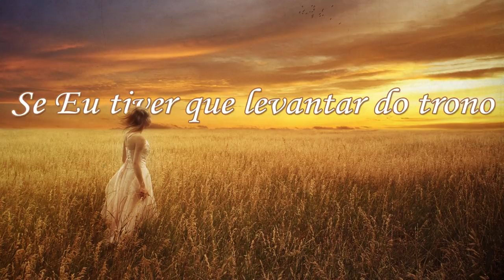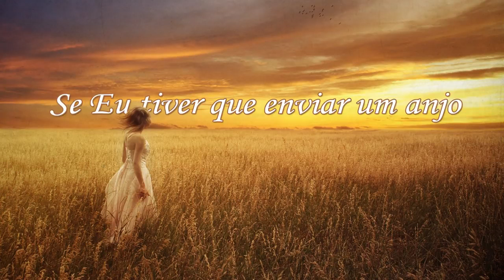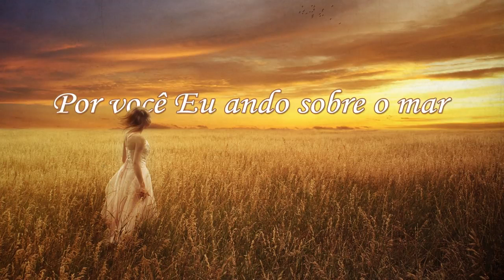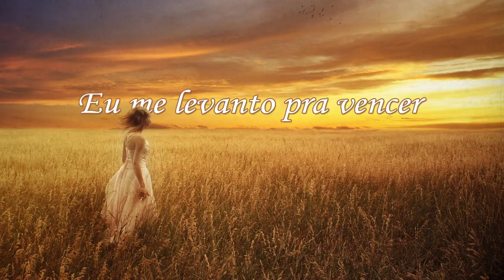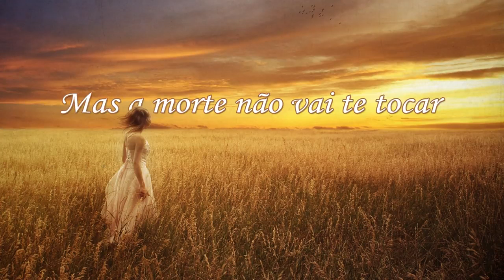se eu tiver que levantar do trono.